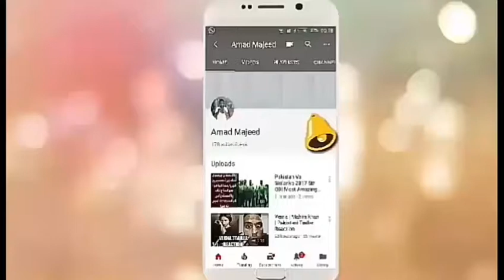SIMMBA Movie | HONEST REVIEW | NO SPOILERS | Ranveer Singh Sara Ali Khan, Ajay Devgn ,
SIMMBA Movie | HONEST REVIEW | NO SPOILERS | Ranveer Singh Sara Ali Khan, Ajay Devgn ,  Champion movie ,
Credit Links
Music in this video